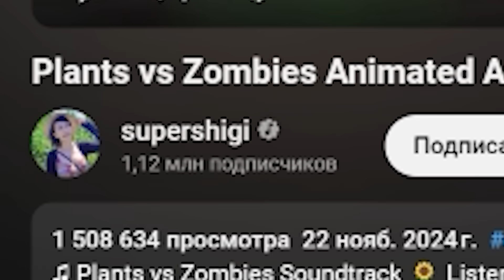САМЫЕ СМЕШНЫЕ ВИДЕО РАСТЕНИЯ ПРОТИВ ЗОМБИ! СКИБИДИ ЗОМБИ И ЗОМБОСС! - Plants VS Zombies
САМЫЕ СМЕШНЫЕ ВИДЕО РАСТЕНИЯ ПРОТИВ ЗОМБИ! СКИБИДИ ЗОМБИ И ЗОМБОСС! - Plants VS Zombies Реакция Mr Dekart (Мр Декарт)